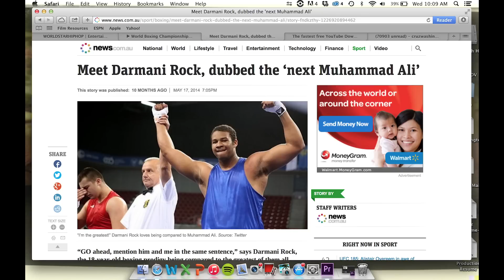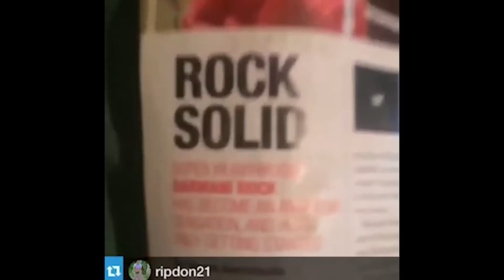Darmani Rock putting on for his city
Darmani Rock #1 Super Heavy Weight Amateur Boxer In The World!